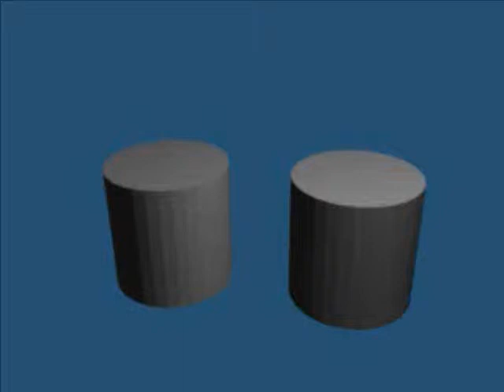Pokerchip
Pokerchip-test. 3D Blender animation. Für - von mt83L